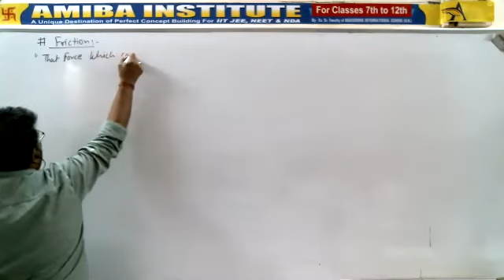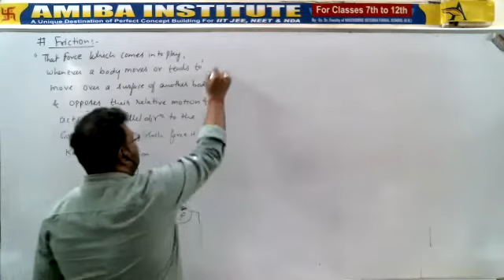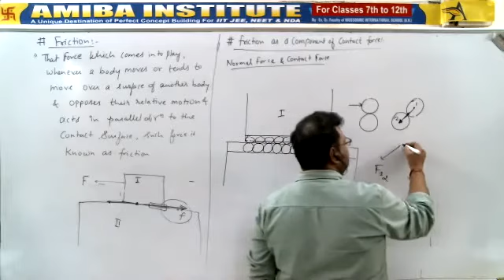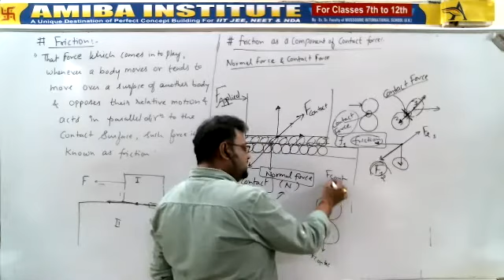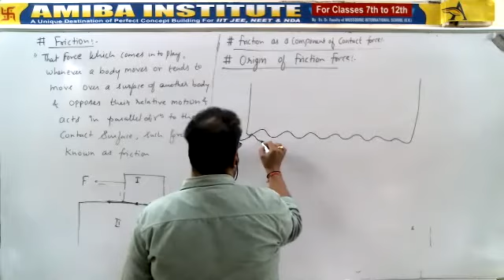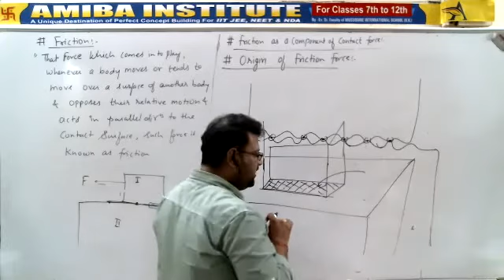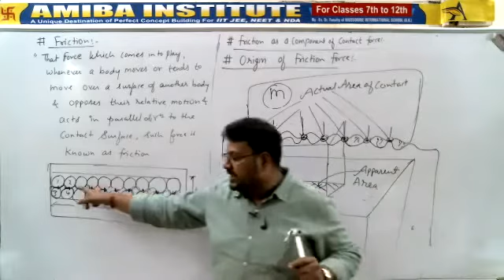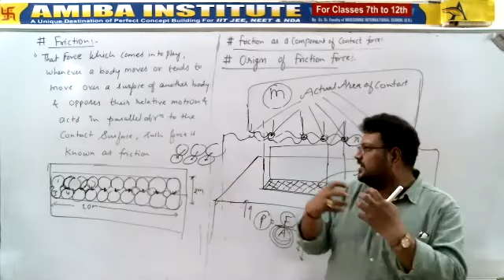Class11/Part 18/Laws of Motion/Friction Concept